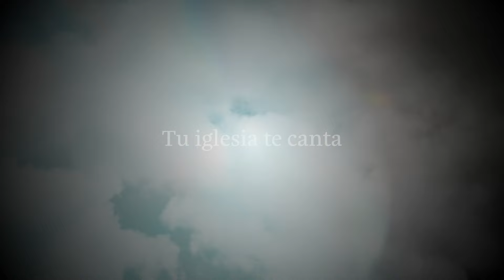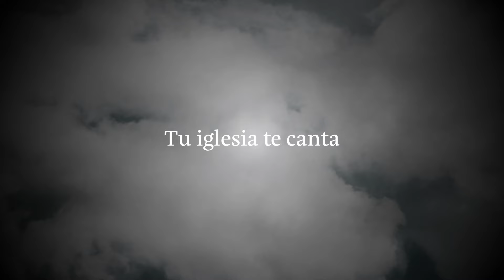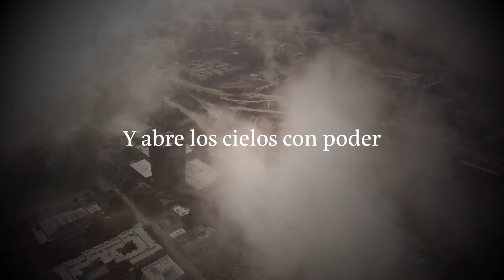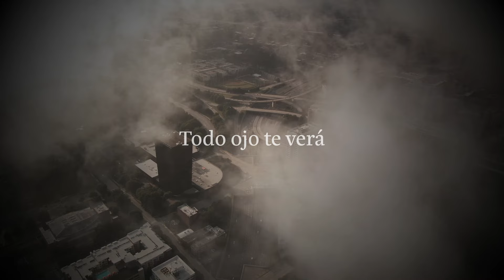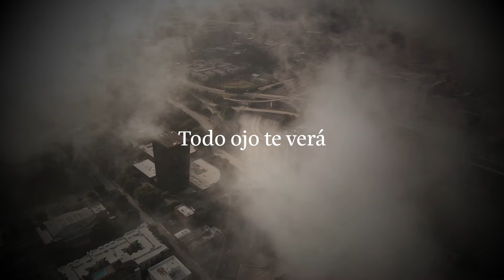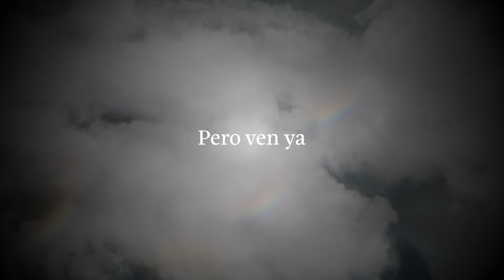Any Puello - Esperando (Video Lyric)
📍 Letra:
Jesús, tu pueblo te llama
Tu pueblo te clama para que vengas
Jesús, tu iglesia te canta
Y manos levanta porque te espera.

//Oh ven, en tu nube de gloria,
Oh ven, coronado en victoria//

Ven Señor Jesús y abre los cielos con poder
//Oh ven//
Desciende a reinar en majestad y autoridad
//Oh ven//

///Te verá, todo ojo te verá
Y todo el mundo dirá
Que tú eres Señor sobre la tierra//

//Cristo te esperamos
Vuelve pronto, ven por favor
Ven que te esperamos
Vuelve pronto, pero ven ya//